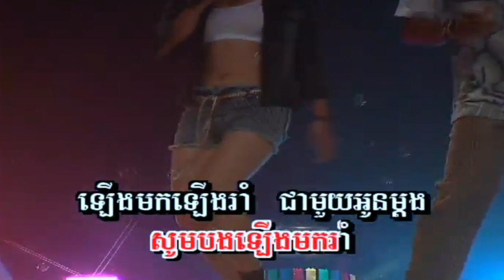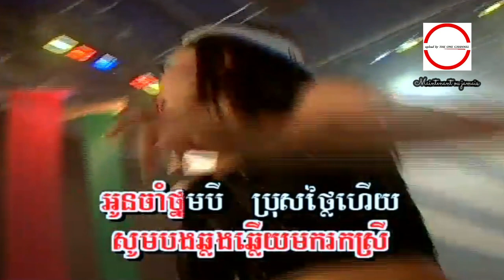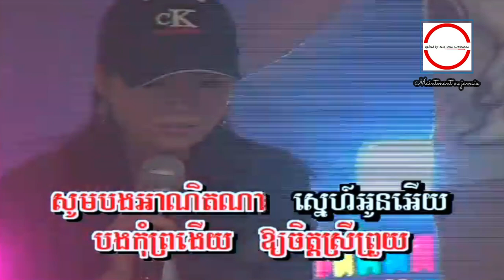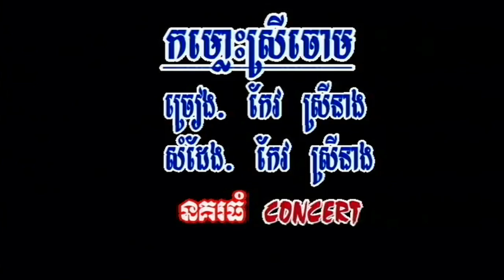ខ្វាន់​តា​មេរា ( MV ) ភួង ម៉ូនីកា HD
ខ្វាន់​តា​មេរា ភួង ម៉ូនីកា ►HQ VSS¯50.79 ភួង ម៉ូនីកា.